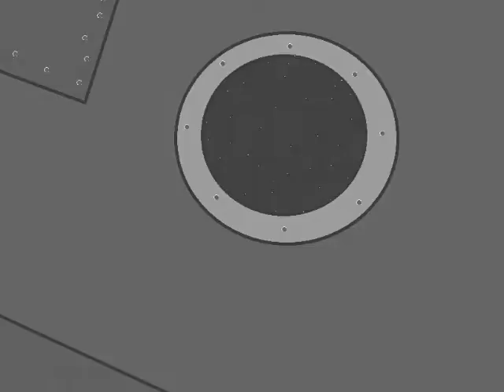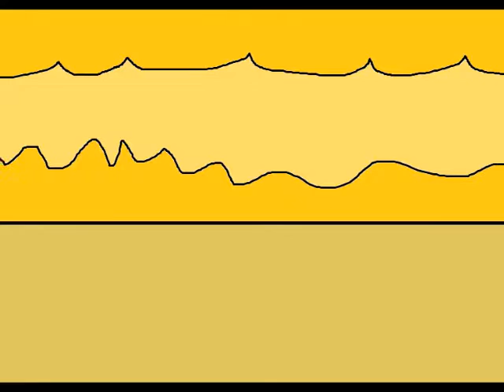SAMMY SAFETY EPISODE 16Space Special